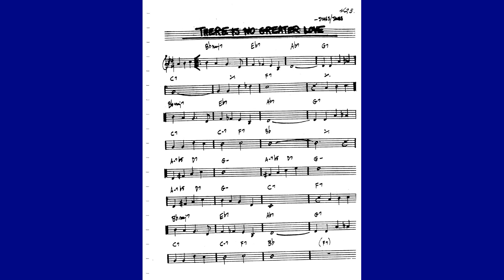There is no Greater Love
Swing med time